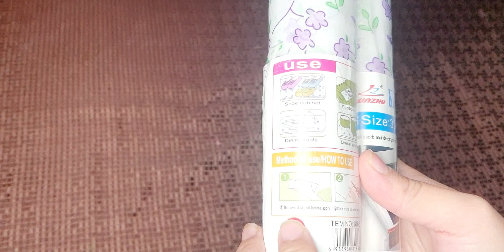My First Unboxing Vlog | All items up to 250/- | Facebook Seller | Honest review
I bought these items from Facebook live session..let's unbox and check out the items with me..